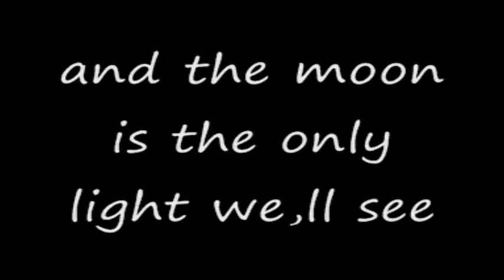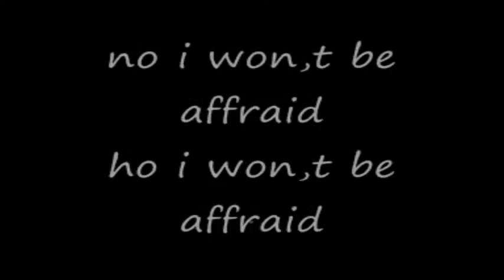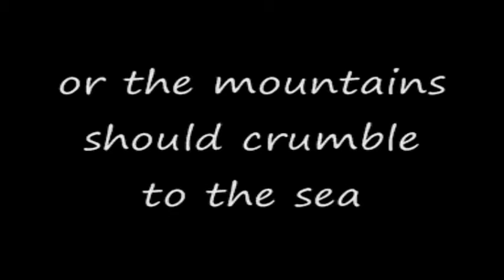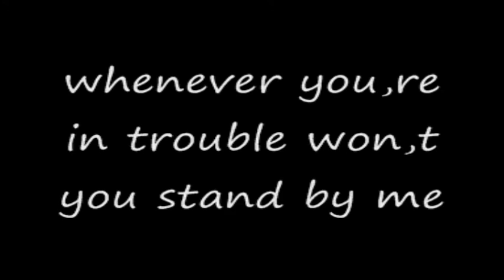0069 Stand by me Ben E King